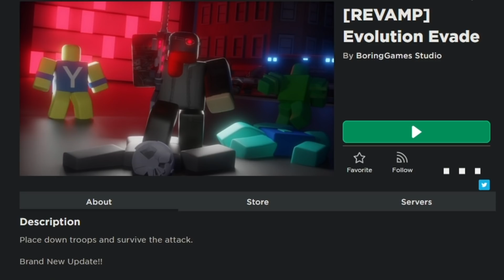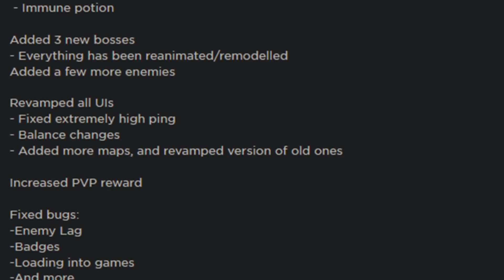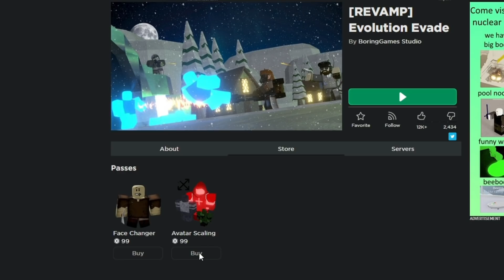THE EVOLUTION EVADE WINTER EVENT IS COMING!! (News and Update Leaks) - ROBLOX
In this video I cover the tower defense game Evolution Evade, talk about the upcoming winter event, and more!!

SHOUTOUT FOR MY AMAZING LEVEL 5 YOUTUBE MEMBER:
Rex567dooho